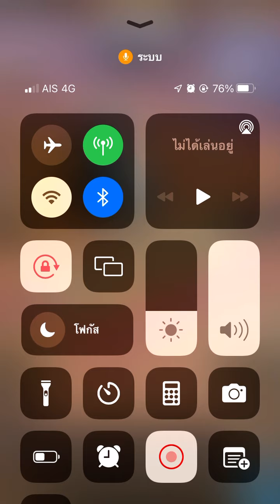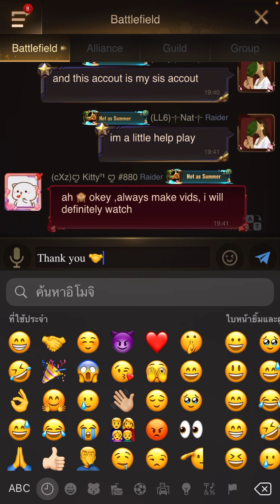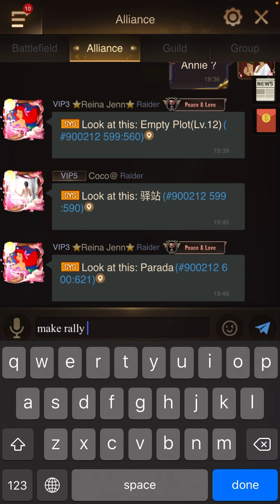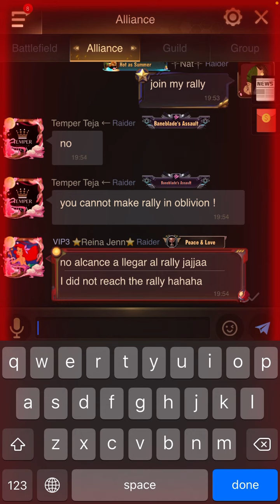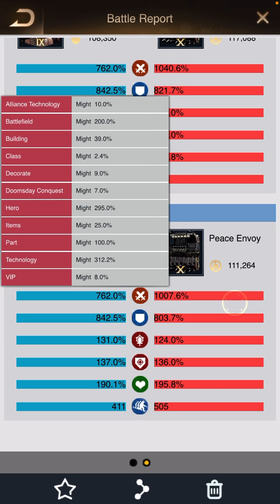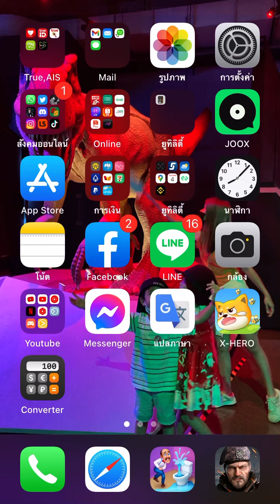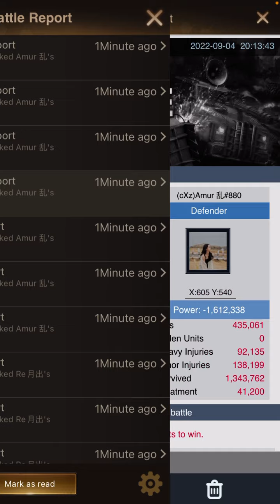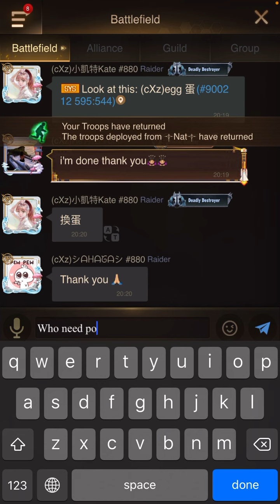Allstar Oblivion LL6(982) vs Cxz(880) Last Shelter Survival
เกม Last Shelter Survival การต่อสู้ Allstar Oblivion(สนามรบสูญเสีย) ระหว่าง พันธมิตร LL6 รัฐ982 เจอกับ พันธมิตร Cxz รัฐ880

Ps. This is not my base, it's my sister's. I'm a little help playing.